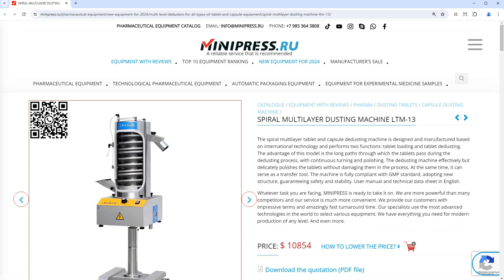Minipress.ru Spray drying method (physicochemical microencapsulation method)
The catalog of the MINIPRESS company.RU offers a wide range of equipment FOR PRINTING ON PACKAGING expiration dates and production dates.  We advise on the choice of Daters, Coding Machines, and Numerators.  Our range includes machines for printing logos on glass ampoules, cardboard boxes, gelatin capsules

Europe
Skype: RomanTsibulsky